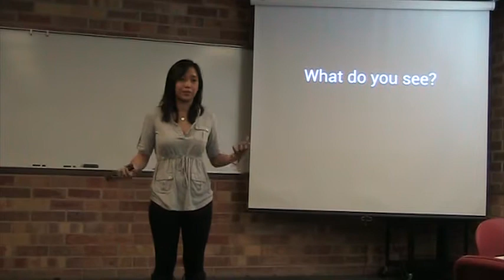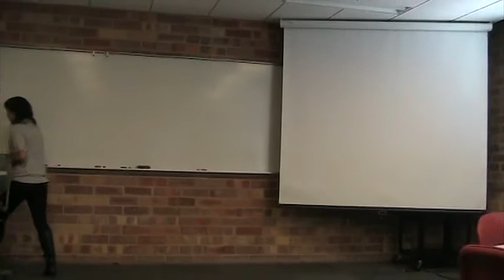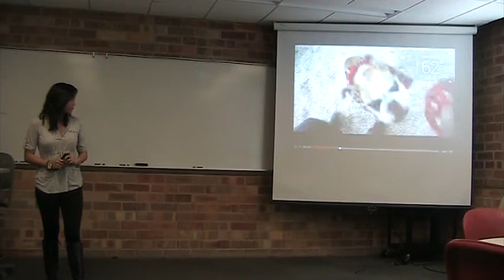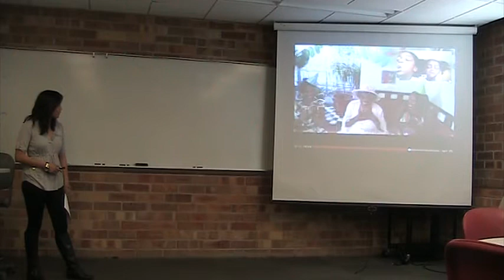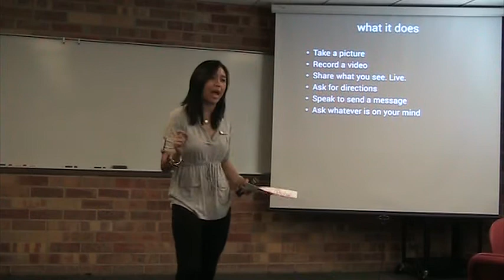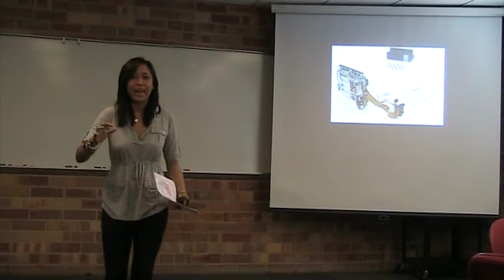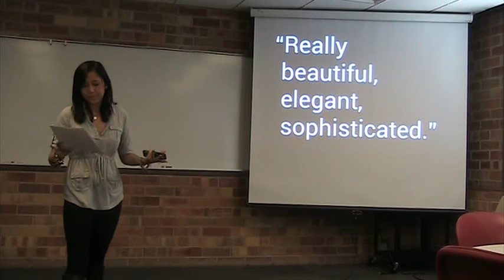Nathalie's Sales Speech